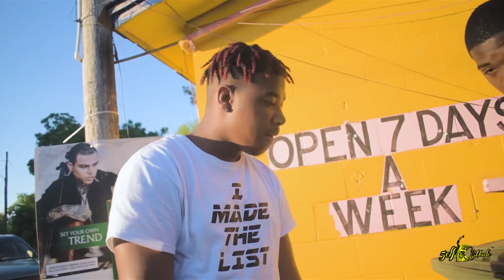“PRE$$URE”-YDB J-AUTOMATIC X YDB KILO$AVAGE